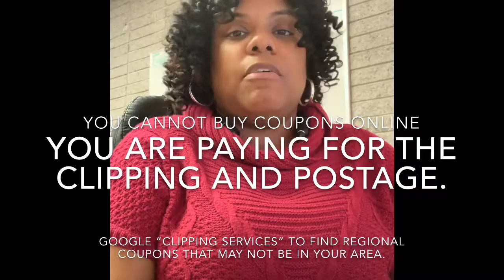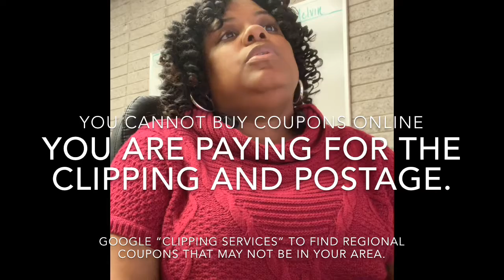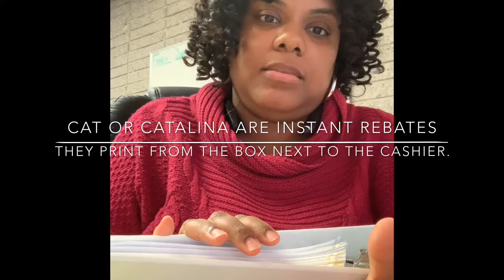Why I Coupon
Also in this video, I talk about where you can get coupons, who supplies coupons, what stores multiply coupons in the DMV, and how to handle a transaction.

These will be a series of videos to follow as couponing is not an overnight success.  It will take time and I’m here to walk you through it.  DONT BE DISCOURAGED!!! Ever.

Happy Savings!